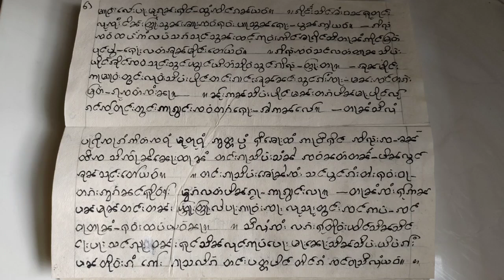တြႃးထမ်းၸဝ်ႈ ဢုပုၵ်ႈၶၢၼ်းယႃႇ တွၼ်ႈၵၼ်ၶၢၼ်း(သီႇ)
တြႃးထမ်းၸဝ်ႈ
ဢုပုၵ်ႈၶၢၼ်းယႃႇ
တွၼ်ႈၵၼ်ၶၢၼ်း(သီႇ)

ႁေႃး-မေႃလိၵ်ႈဢွၼ်ႇသၢင်ႇၼုမ်ႇၶိူဝ်း (ၵူတ်ႉၶႆၢ)